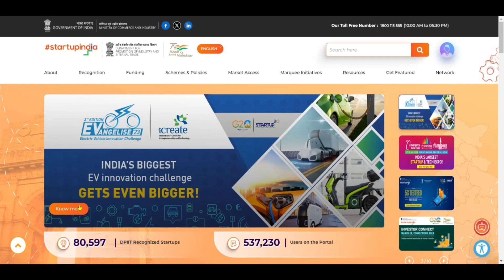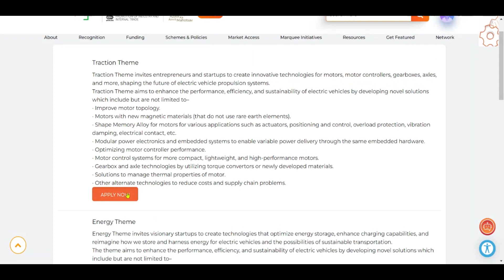iCreate || EVangelise '23 Startup India Application Form Filling